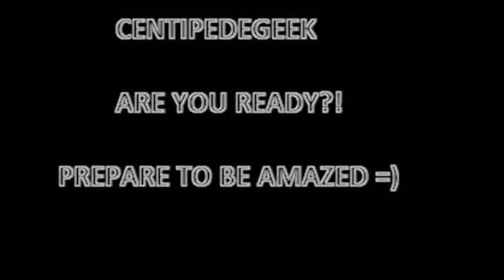Dracula 3D News (Suspiria Review)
In this video, i talk about my opinions on the film suspiria. i also talk its remake and dario's future film dracula 3d. i mean no copyright harm at all. enjoy.

Natalie Portman will no longer play lead role.  Isabelle Fuhrman is in talks of being the lead actress.